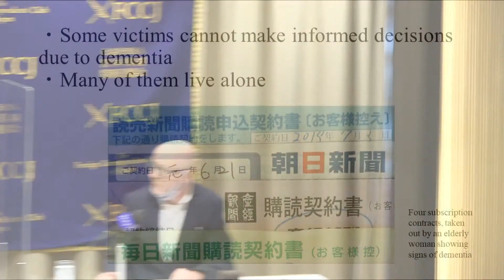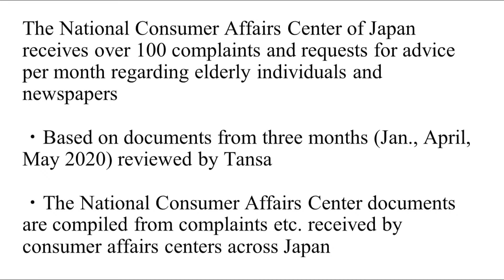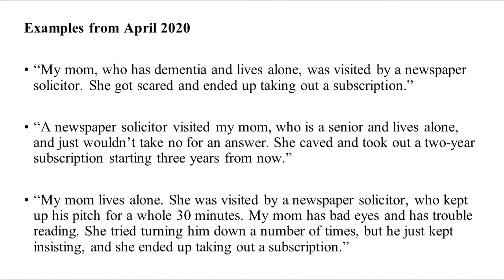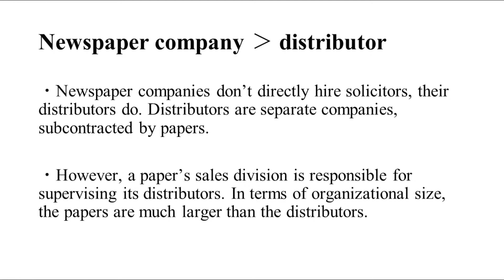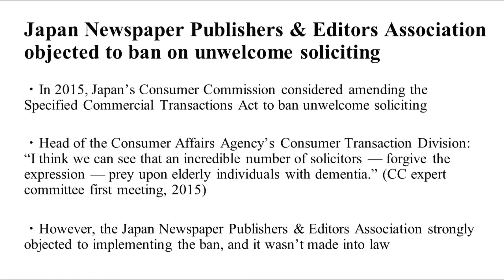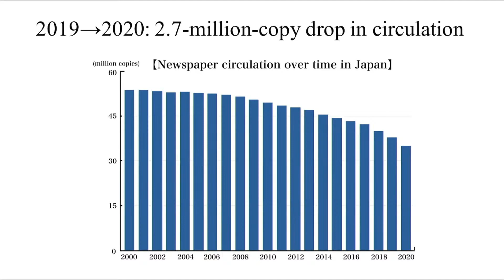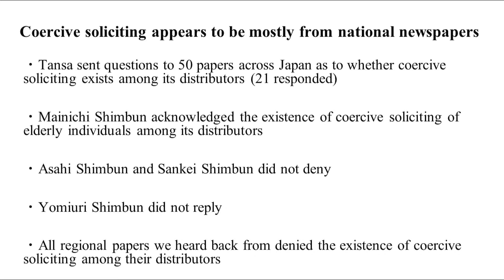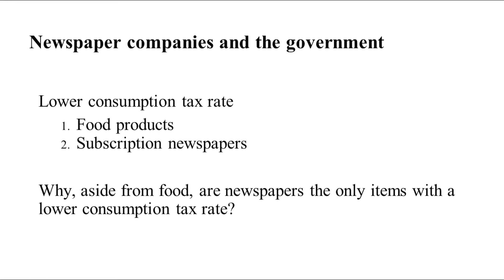Digging Around in Japan's Underbelly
Makoto Watanabe, Editor in Chief, Tokyo Investigative Newsroom Tansa